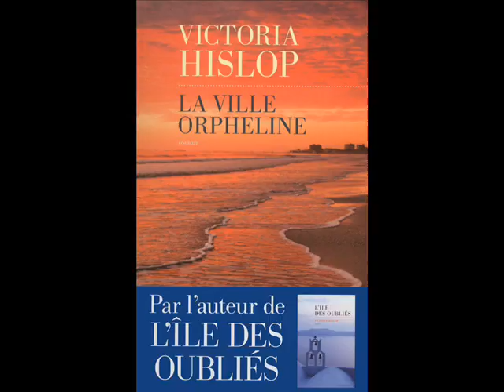Samedi de lire du 12 décembre 2015 Conclusion - Partie 5